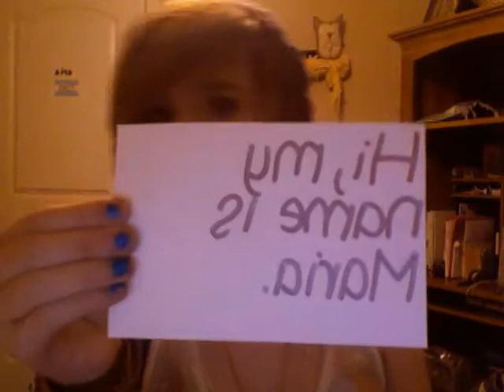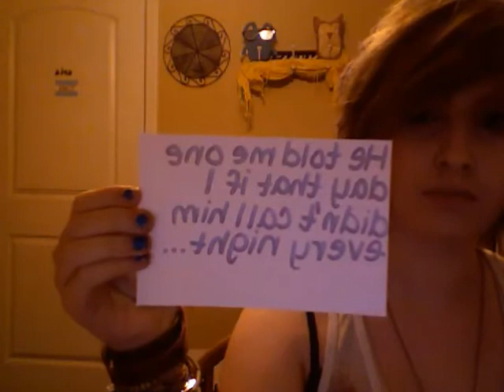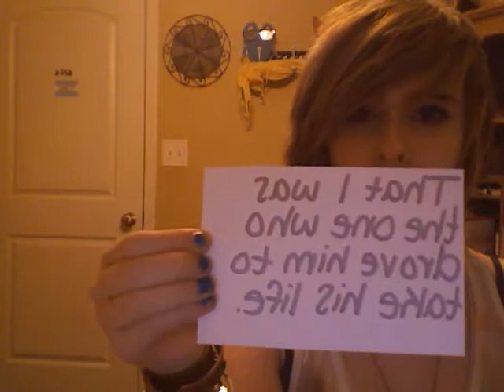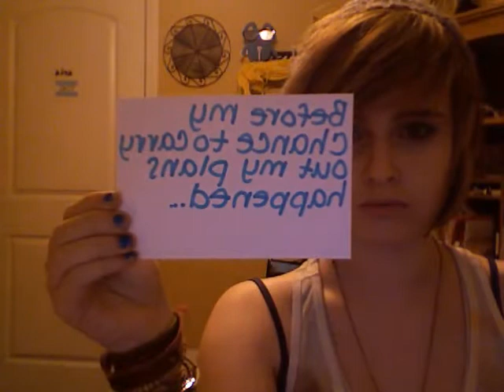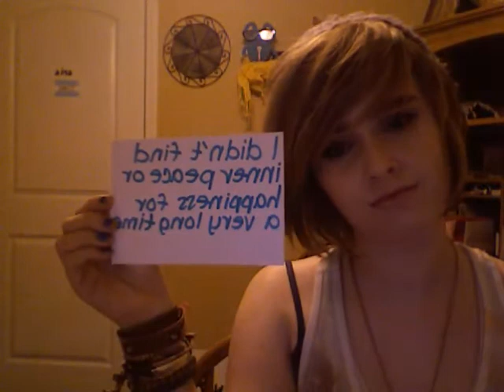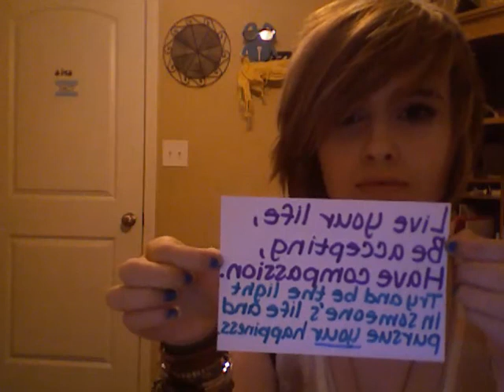Movie on 2011-12-21 at 20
I wanted to share this with you to hopefully give you the motivation to keep going and know that you're worth it, no matter who you are or what you've done. I want everyone to know that they deserve to laugh, love, be loved and have happiness. Be accepting and love all. The song is "All we've said" by Daniela Andrade.}